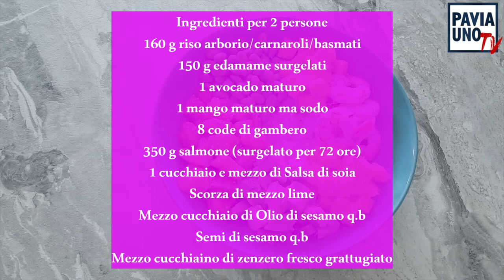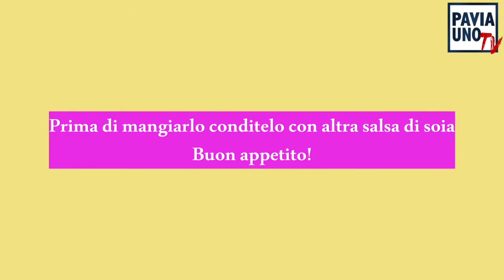LE RICETTE DI MAGALI - POKE BOWL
Avete la passione per la cucina? Non sapete che piatto preparare la sera dopo essere rientrati a casa dal lavoro, senza perdere troppo tempo? Ecco quello che fa per voi: ricette sane, spesso senza glutine e lattosio ma senza rinunciare al gusto. E poi non mancheranno anche piatti sfiziosi per le occasioni speciali. Le ricette di Magali, ogni Sabato e Domenica alle 20 su Pavia Uno Tv, la tv per tutti.